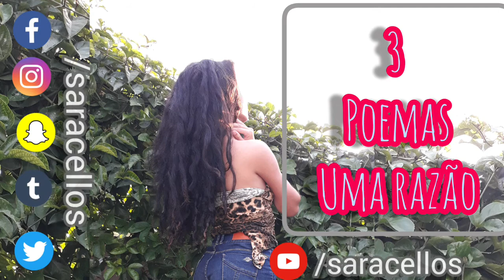3 POEMAS , UMA RAZÃO 🎙 - ( Áudio Oficial)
Novo lançamento "3 Poemas, Uma Razão".Ela fez uma criatividade com o poema de Luís de Camões " O amor é fogo que arde sem se ver " , Khallyl Rodrigo " Pra chegar até aqui ", Lavínia Lins " O amor chegará" .

Produção Musical : Estúdio Splash & Sara Cellos

Letra ( Luis de Camões | Lavínia Lins | Khallyl Rodrigo )

Khallyl Rodrigo

Já não sei quantas folhas gastei
Quantas rimas inventei, tentei, remendei
Para que pudesses ouvir
O amor que sinto por ti
É difícil compactar
O mais belo dos sentimentos ( sentir)
Em simples versos
São versos simples
Que a cabeça transmite a mão
O que meu insano coração não consegue
Resumir
Se ele tivesse vida própria
Pularia do meu peito
E iria a ti
Para ver os teus olhos
Os quais conseguiram me seduzir.

Refrão

Lavínia Lins

Somos as rimas da canção
Somos o reflexo do luar
Somos mais que coração
Somos almas a navegar
Entre versos simples
Entre luzes a cintilar
Venceremos as tormentas
E o amor nos chegará

Luis

Amor é fogo que arde sem se ver
É ferida que dói e não se sente
É um contentamento descontente
É dor que desatina sem doer
É um não querer mais que bem querer
É um andar solitário entre a gente
É nunca contentar se de contente
É um cuidar que se ganha em sem perder
É querer estar preso por vontade
É servir a quem vence , o vencedor (vence , vence)
E ter com quem nos mata , lealdade
Mas como causar pode seu favor
Nos corações humanos ,amizade
Se tão contrário a si é o mesmo amor?

Produção Musical :

Edição de Estúdio | Beat&Instrumentos : Splash
Vídeo : Celular Samsung J7 Prime 2 | Inshot
Voz : Audio Lab Editor
Mixagem : NTrack 9

®️omântiquinha🎙🎶 2020🧸